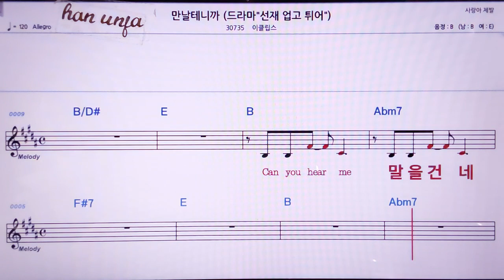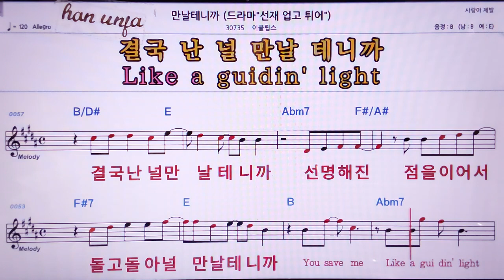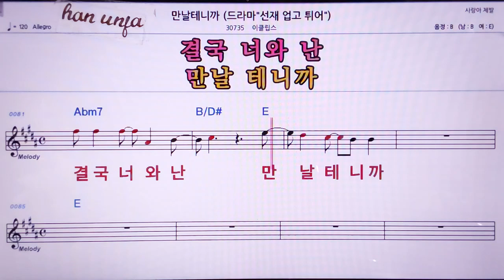💖만날 테니까/이클립스 👍MR,노래방, 악보, 코드,Karaoke With Sheet Music